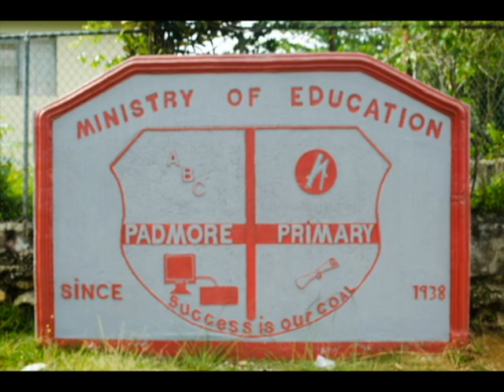Miss HAYLE (padmore)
VIDEOS BY:
VG ENTERTAINMENT
KINGSTON JAMAICA